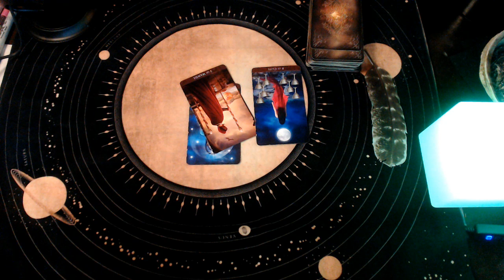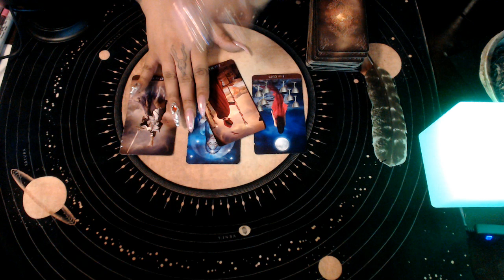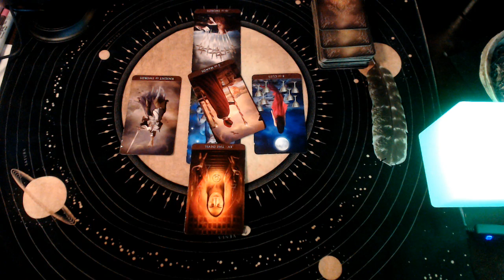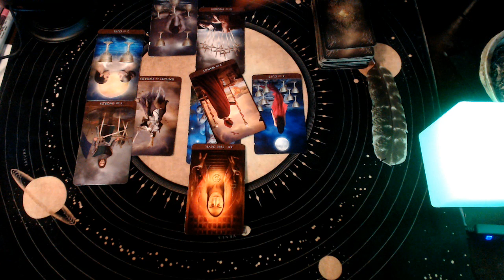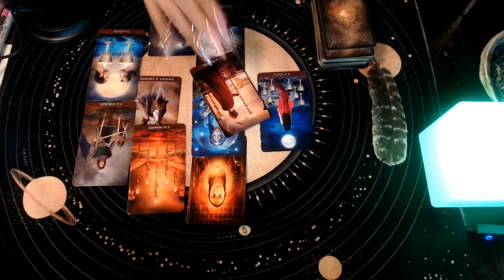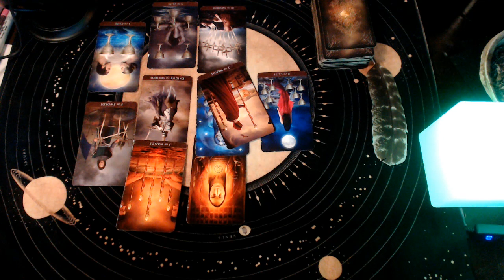SCORPIO APRIL 2020 "LET IT FINALLY GO"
Hello my lovelies we have April 2020 general readings for a zodiac signs lets see what's coming and what new changes this month of April has in store... Hope you guy’s enjoy!

3 Card Reading
30 Min Reading
1 Hr Reading